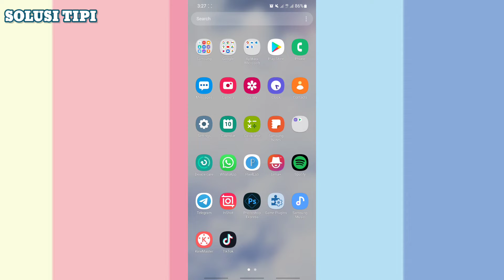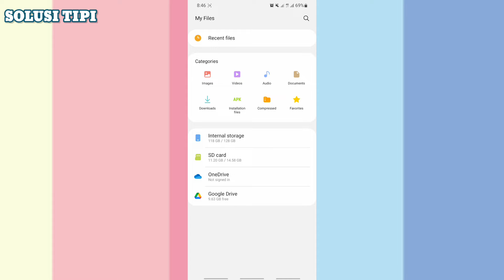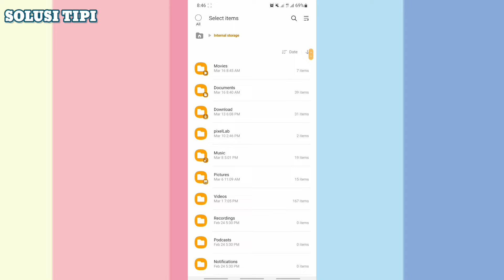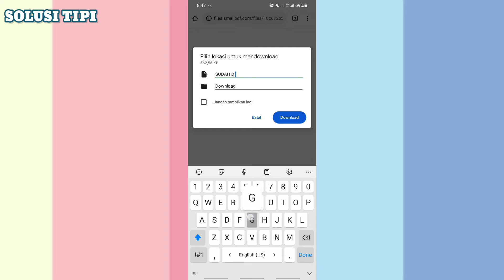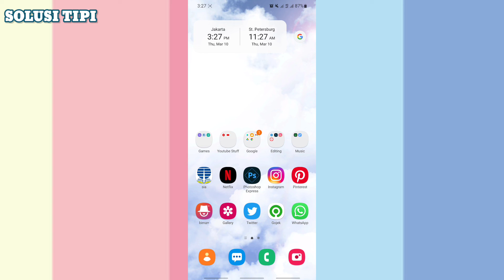Cara Menggabungkan File PDF ( Online & Offline )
Cara Menggabungkan File Pdf Offline :
-Instal terlebih dahulu software Adobe Reader, walaupun biasanya software tersebut sudah terdapat pada setiap laptop.
-Buka Adobe Reder kemudian pilih opsi Add Files.
-Carilah file yang akan kamu gabungkan, kemudian pilih opsi combine.

Selain gabung PDF menggunakan android dan software offline, Anda juga bisa menggunakan situs online untuk menggabungkan file PDF menjadi satu.